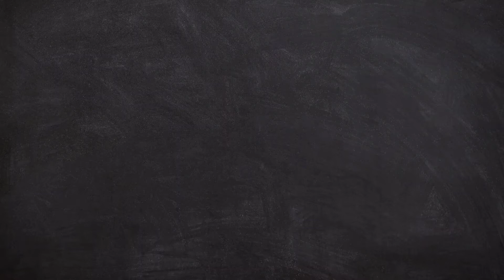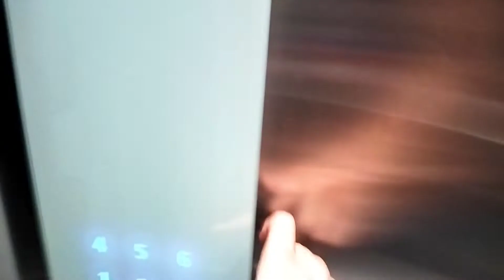DAILY VLOG- AISA DOST HAI MERA